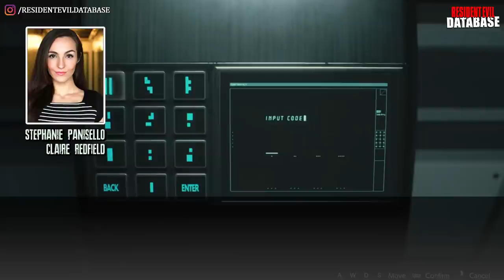ENTREVISTA | Stephanie Panisello, dubladora de Claire Redfield em Resident Evil 2 Remake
Demorou, mas nasceu a entrevista! As respostas demoraram bastante pra chegar, devido a agenda da dubladora, e quando vieram, tivemos lançamento do RE3 Remake e anúncio do Village num curto espaço de tempo. Acabou que nunca dava tempo de finalizar a tradução, mas enfim... Aqui está! O Resident Evil Database teve a oportunidade de bater um papo com a nova dubladora de Claire Redfield, Stephanie Panisello, que deu voz à personagem em Resident Evil 2 Remake. Para conferir a entrevista (que vale MUITO a pena!), não esqueça de ativar as LEGENDAS!

💌 FALE CONOSCO!